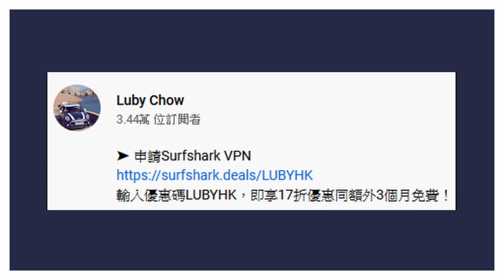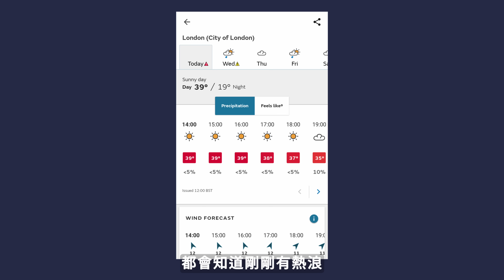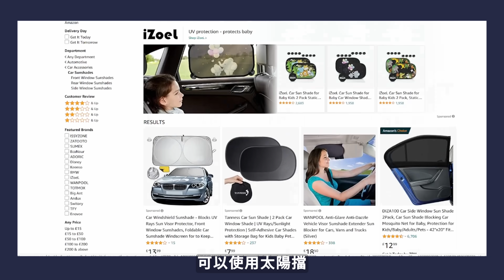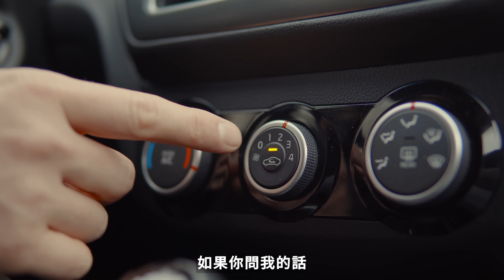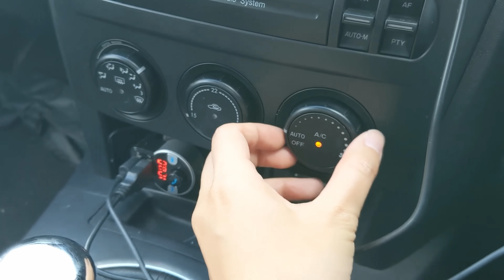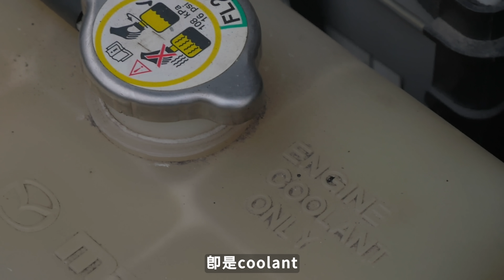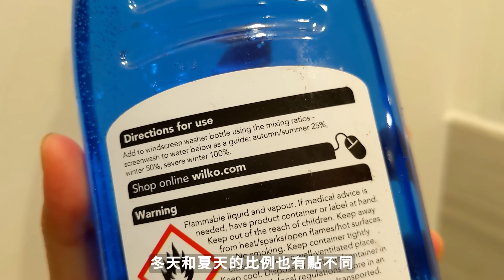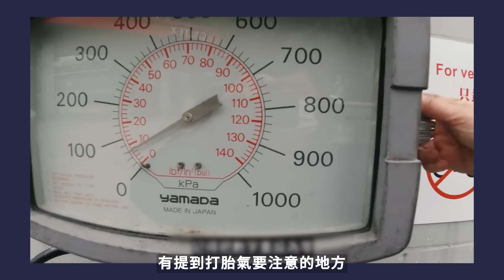【熱死人🔥】夏天唔想跪低要留意～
➤ 申請Surfshark VPN
夏天，為大地帶來……
今集講吓夏天揸車要嘅注意事項。唔好笑呀，唔係冬天揸車先要小心架。

00:00-01:43 開場白
01:44-03:01 散熱
03:02-04:10 生風 vs 內循環冷氣
04:11-05:30 加雪種
05:31-08:25 定期保養維護（偈油、水箱水、水潑水、油缸）
08:26-10:17 檢查胎氣

P.S. 以前喺香港買過車冚，但實在太重，每日開合反而仲易整花架車，所以放棄。大家唔知仲有無咩防熱防曬貼士呢？

本片為Surfshark VPN贊助影片

Filmed and edited by Luby Chow | DaVinci Resolve